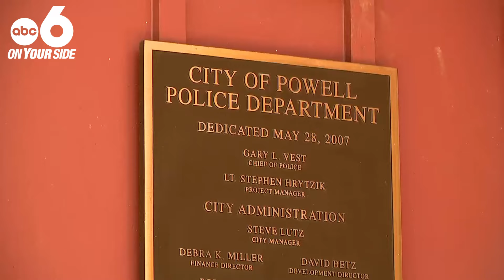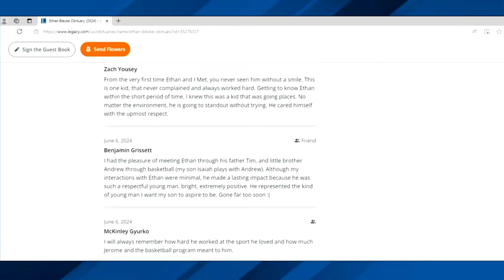Community mourns after 16-year-old Dublin teen dies in crash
The life of a 16-year-old Ethan Blecke, a Dublin-Jerome High School student, gone after a vicious crash at an apartment complex on Club Way Court.

This all happened Monday night in Powell. Police there say there were six teens inside a Tesla.

Police say Blecke and another teen were in the trunk area of the vehicle during the crash. Both were taken to the hospital.

Authorities say the other teen has serious injuries, but is in stable condition. Blecke died at the hospital.